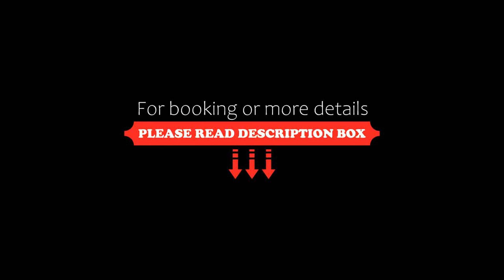Hotel Dejmalik, Litoměřice, Czech Republic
About Property:
Situated in Litoměřice, Hotel Dejmalik features free WiFi throughout the property. Boasting family rooms, this property also provides guests with a sun terrace. Some rooms at the property have a balcony with a garden view.
A buffet breakfast is available each morning at the hotel.
Kurort Rathen is 47 km from Hotel Dejmalik, while Stadt Wehlen is 47 km from the property. The nearest airport is Vaclav Havel Prague Airpor...
Property Type: Hotel
Address: 3 Sovova, Litoměřice, 412 01, Czech Republic
Searching For
1. Hotel Dejmalik - Litoměřice - Czech Republic
2. Hotel Dejmalik - Litoměřice - Czech Republic Address
3. Hotel Dejmalik - Litoměřice - Czech Republic Rooms
4. Hotel Dejmalik - Litoměřice - Czech Republic Amenities
5. Hotel Dejmalik - Litoměřice - Czech Republic Offers and Deals
Audio Credit:
Track Title: Subway Dreams
Artist: Dan Henig